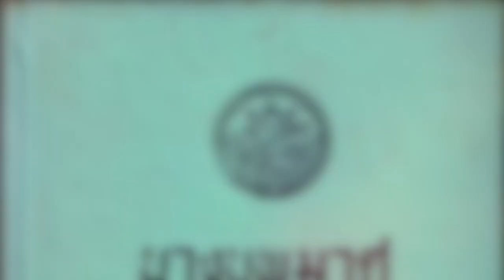ประวัติวันลอยกระทง